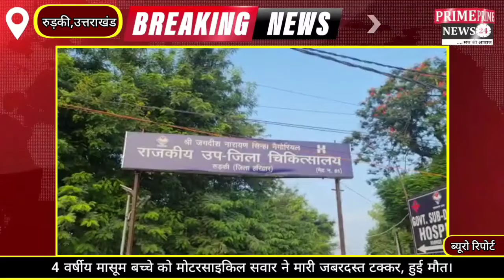4 वर्षीय मासूम को मोटरसाइकिल सवार ने मारी जोरदार टक्कर।